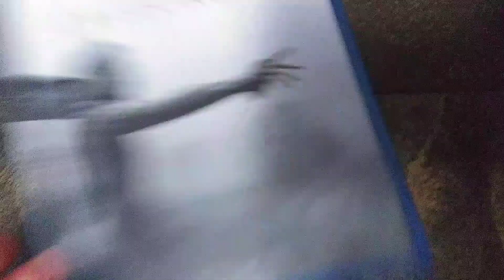The curse of la llorona (2019) review